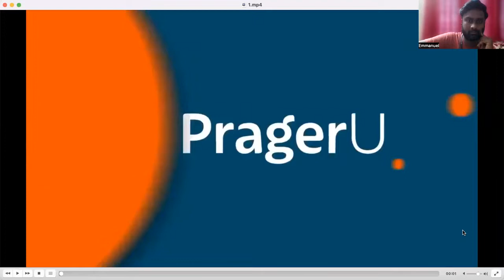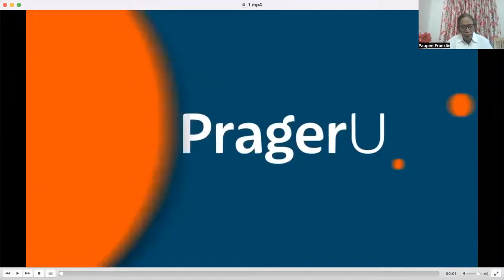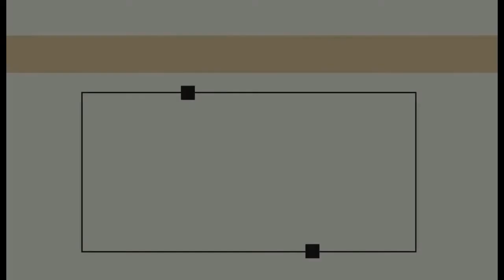GCI INDIA MID-WEEK BIBLE STUDY| COSMOLOGY CONFIRMS THE BIBLE - 1| FRANKLIN PAUPENS